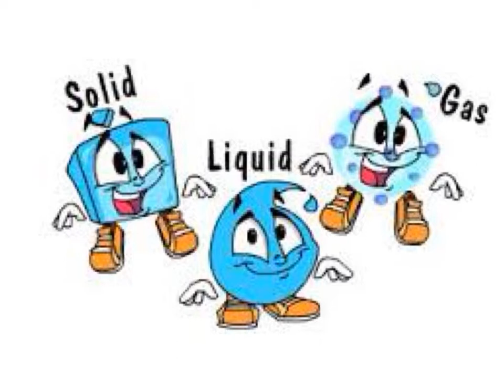Three states of matter poem for 3 voices